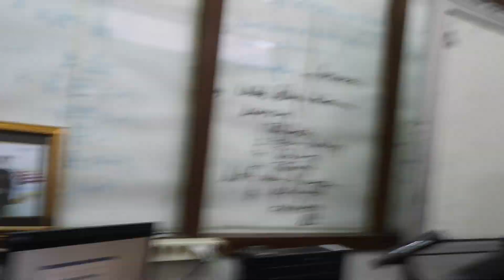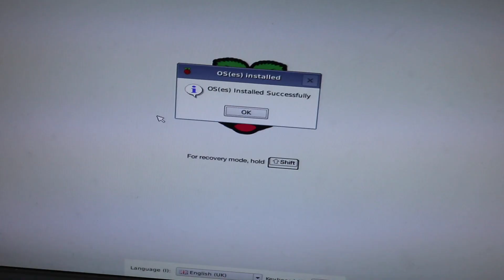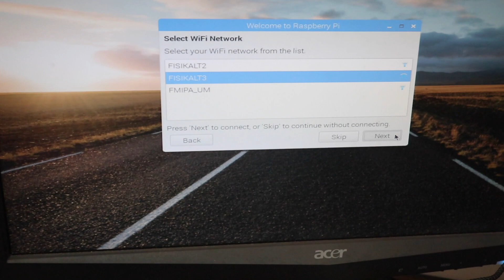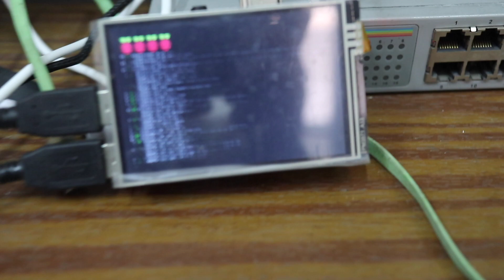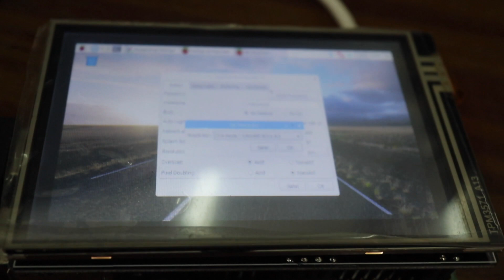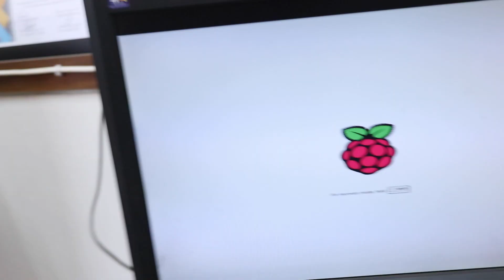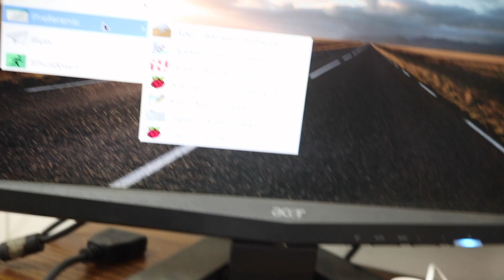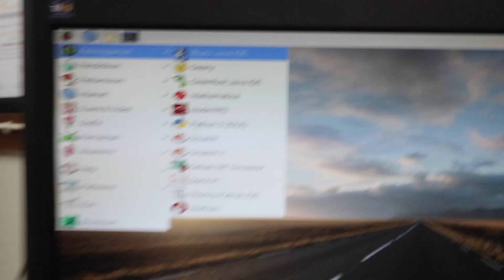[Akhirnya Berhasil] Menghubungan Raspberry Pi ke Monitor Besar